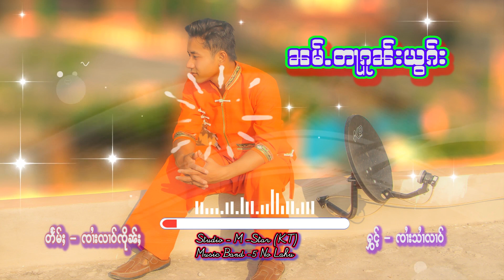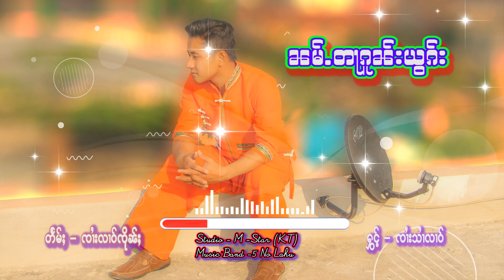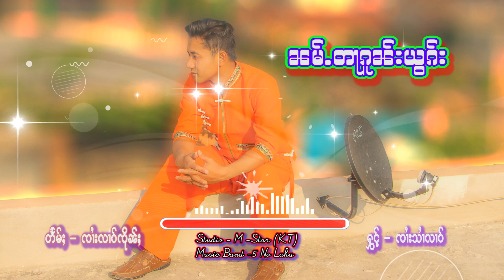จายสายหลาว - น้ำตาโกนยอก | ၼမ်ႉတႃၵူၼ်းယွၵ်း -ၸႆၢးသႆၢလၢဝ် (Official Audio)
ၵႂၢမ်း -   ၼမ်ႉတႃၵူၼ်းယွၵ်း
ႁွင်ႉ  -   ၸႆၢးသႆၢလၢဝ်
တႅမ်ႈ -  ၸႆၢးလၢဝ်ၸိုၼ်ႈ
မူၼ်ႉၵႂၢမ်း -

เพลง  : น้ำ ตา โกน ยอก
ศิลปิน : จายสายดาว (เก็งตุง)
คำร้อง : จายหลาวจื้น
อัลบั้ม  :